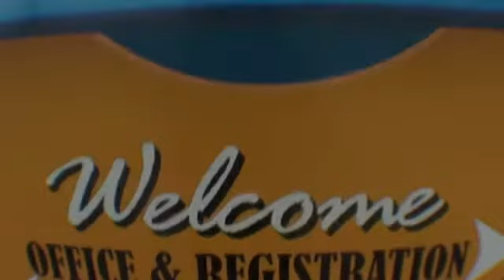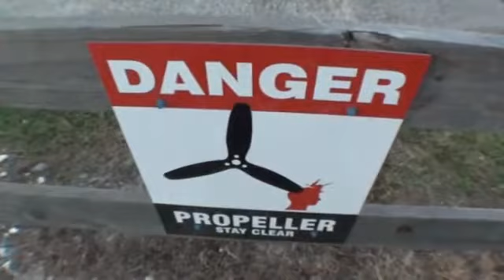Thuan 3-27-16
Tandem